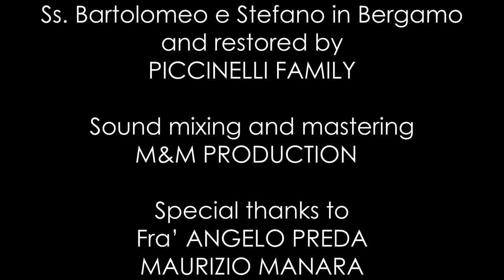Clérambault: Caprice sur les grands jeux - Chiantoni | La Mantovana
Alessandro Chiantoni plays the Caprice sur les grands jeux (from the Suite du 2ème ton) by Louis-Nicolas Clérambault at the Giacomo Locatelli junior organ (1885, restored by Piccinelli in 1985) of the Chiesa dei Santi Bartolomeo e Stefano in Bergamo.
TRACKLIST
0:00 Intro
0:12 Caprice
2:30 End credits
ORGAN SPECIFICATIONS
I - Organo Eco
Bordone 8’ s.
Principale 8’ s.
Ottava 4’ b.
Ottava 4’ s.
Dulciana 4’ b.
Violino 4’ s.
Violetta 8’ s.
Salicionale 4’ s.
Voce Flebile 8’ s.
Voce Corale 16’ s.
Arpone 8’ b.
Clarino 8’ s.
Violoncello 8’ b.
Oboe 8’ s.

II - Grand'Organo
Principale 16’ b.
Principale 16’ s.
Principale I 8’ b.
Principale I 8’ s.
Principale II 8’ b.
Principale II 8’ s.
Ottava I 4’ b.
Ottava I 4’ s.
Ottava II 4’ b. e s.
Duodecima
Quintadecima
Due di Ripieno
Due di Ripieno
Due di Ripieno
Due di Ripieno
Cornetta a tre canne (from C2)
Viola Gamba 8’ b.
Viola Gamba 8’ s.
Controfagotto 16’ b.
Tromba 16’ s.
Fagotto 8’ b.
Tromba 8’ s.

III - Organo canto
Principale 8’ b.
Principale 8’ s.
Flauto in Selva 8’ b.
Flauto Polacco 8’ s.
Corni da Caccia 8’ (from C2)
Viola d’Amore 8’ (from C2)
Flauto Traverso 8’ s.
Unda Maris 8’ s.
Ottavino 2’ s.
Corno Inglese 8’ (from C2)
Violoncello 8’ b.
Oboe 8’ s.

Pedale
Contrabasso 16’
Subbasso 16’
Timballi
Tromboni 8’
Duodecima ai Pedali
Violone 8’ ai Pedali